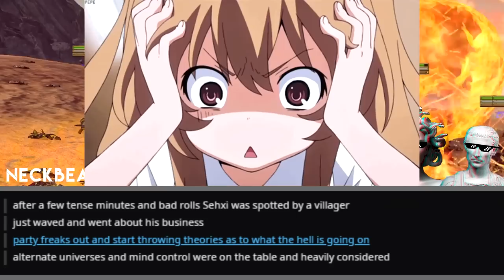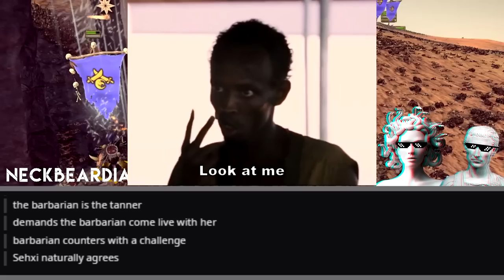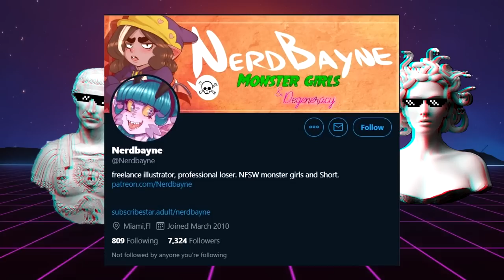Narrated D&D Story: Of Guys & Gooblins